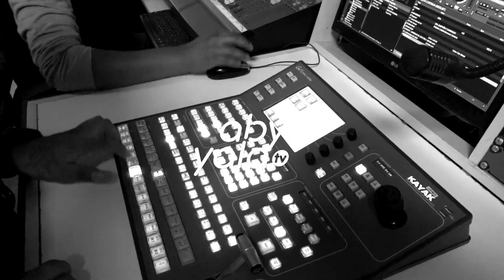Referentes- Conocemos al actor, productor y empresario José Luis Siñani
Te invitamos a disfrutar un programa más de Referentes.